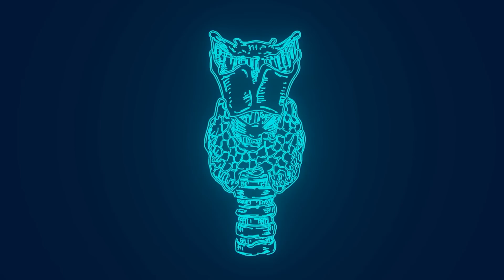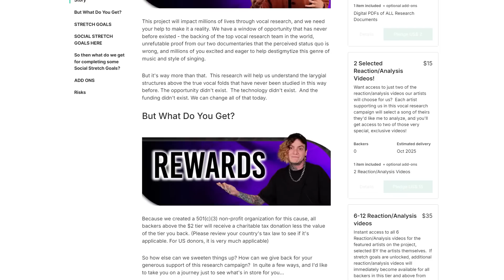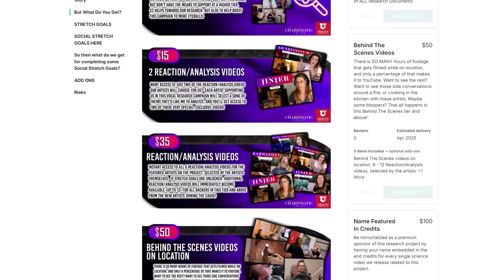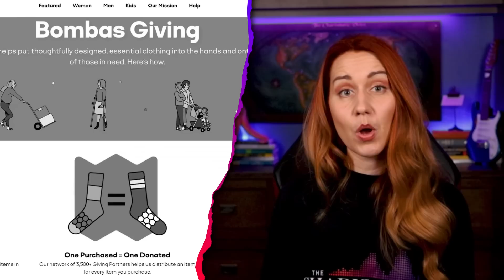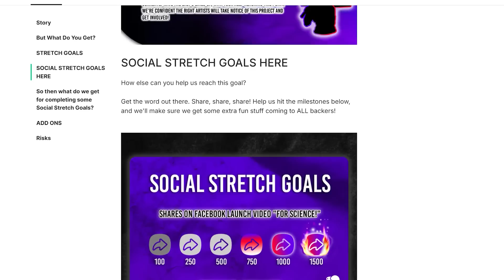For Science! Kickstarter Launch to fund Vocal Research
Two years ago, Will Ramos of Lorna Shore and The Charismatic Voice joined forces "FOR SCIENCE!" and put a camera down Will's throat to see his laryngal structure while he was making his crazy cool phonations.  What we uncovered is that the vocalizations he makes has very little to do with his true fold activation, and everything to do with his upper laryngeal structures.

This observation has completely shattered voice science.  Will, our Unicorn, did another round of tests this year to collect even more data, including how his muscles activate, how his tongue shifts and modulates and how each of his indivudal upper laryngeal and mouth structures work together in harmony to create his sound.

This project will impact millions of lives through vocal research, and we need your help to make it a reality. We have a window of opportunity that has never before existed - the backing of the top vocal research team in the world, unrefutable proof from our two documentaries that the perceived status quo is wrong, and millions of you excited and eager to help destigmytize this genre of music and style of singing.

But it's way more than that.  This research will help us understand the larygial structures above the true vocal folds that have never been studied in this way before. The opportunity didn't exist.  The technology didn't exist.  And the funding didn't exist. We can change all of that today.